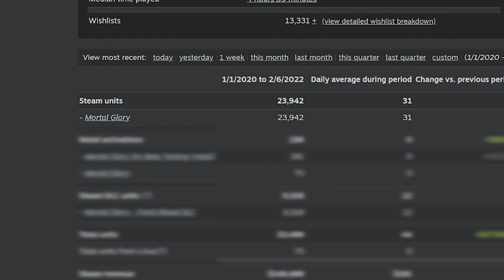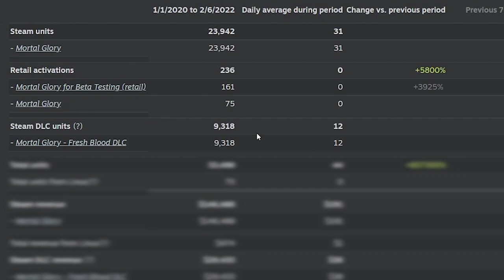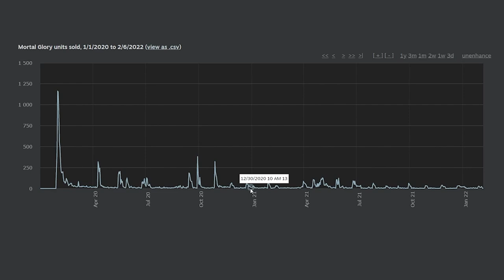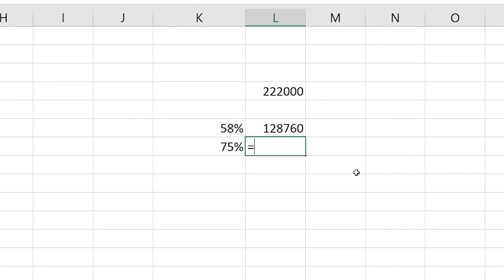How much Money my Game made in 2 years - Indie Game Revenue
Here's an update on "How much Money my Game made in 1 year" video from last year. In this one I show my indie game revenue from 2 years.

0:00 Intro
0:48 Game Revenue & Pricing
2:30 Misc Game Income
3:05 Sales Totals & Analysis
4:41 Game Sales Chart
5:01 Game Sales by Region
5:13 Estimated Lifetime Sales
6:24 How Much Money I Get
8:35 Indie Dev Hourly Wage
8:54 Outro